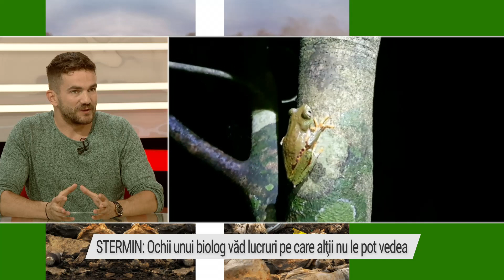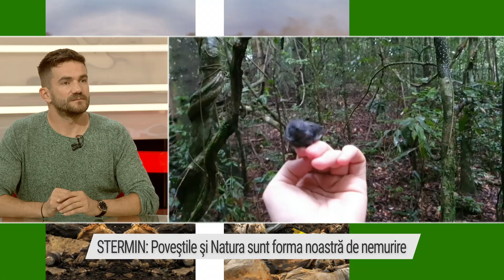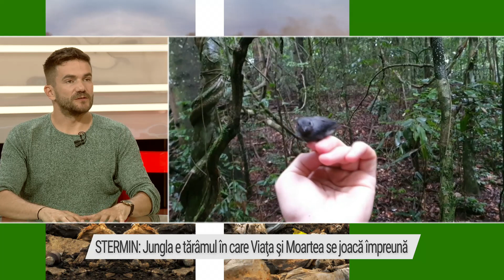Inspiră România: Care este locul şi rolul nostru pe planeta Pământ sau în Univers?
Ediţia emisiunii Inspiră România, difuzată marţi, 17 mai, la TVR1, când Ionuţ Gheorghe a vorbit cu biologul Alexandru Stermin despre oameni şi Pământ.